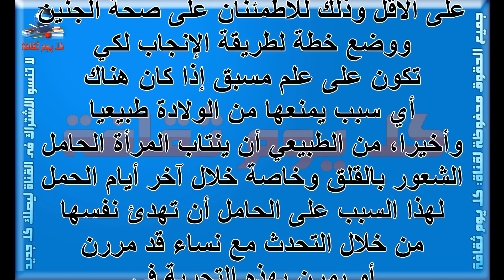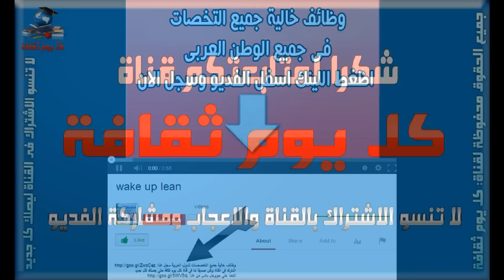نصائح للحامل فى الشهر الثامن نصائح لكل حامل فى شهرها الثامن